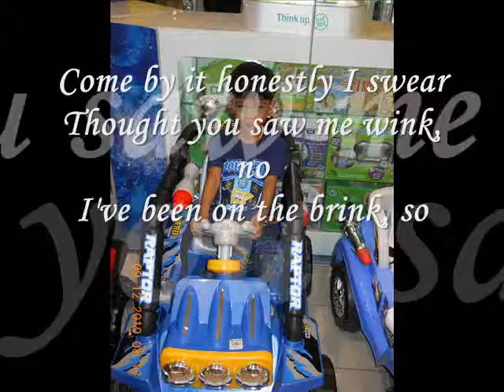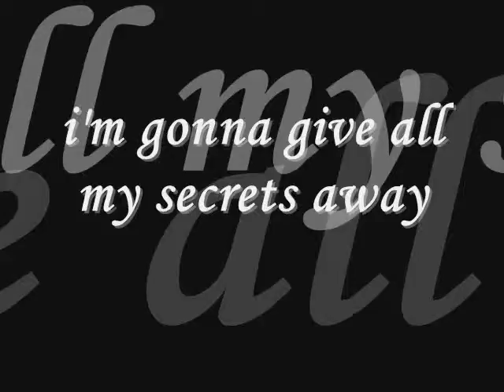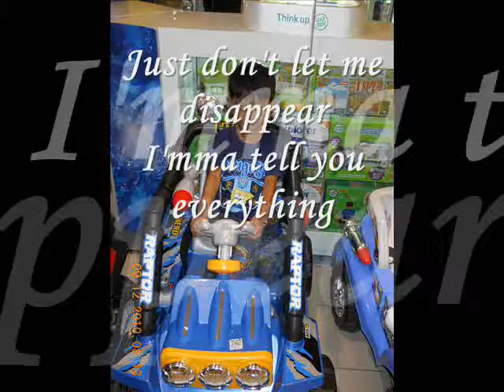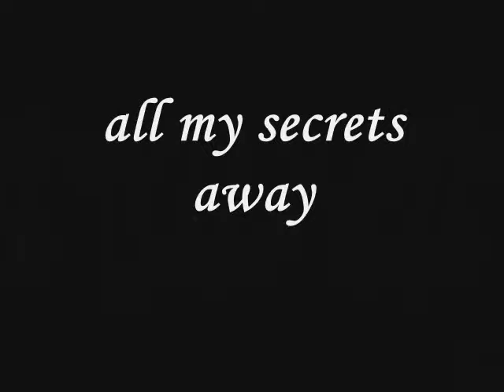christian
christian angelo